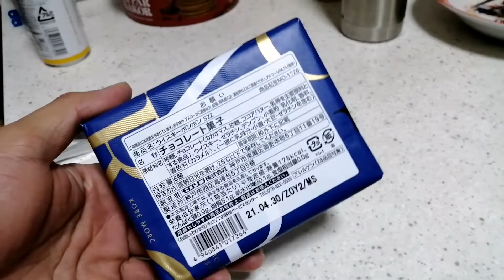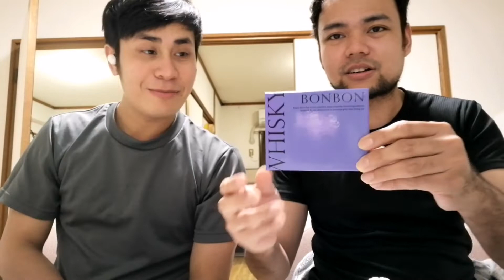UNBOXING NG MGA LASING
Vlog#25 : Chocolate from Japan. Whisky BonBon chocolates.